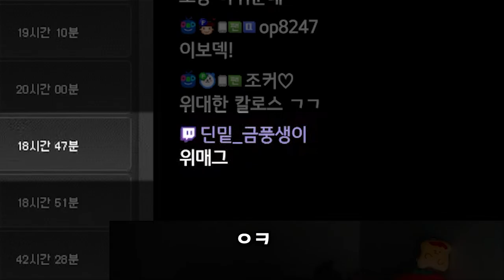편집영상] 해방 큐브 윈브 (5번째 캐릭) / 메이플스토리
유니온 : 9844
280 -  캐논슈터 ( 캐슈 ) , 섀도어 , 엔젤릭버스터 ( 엔버 )
                나이트로드 ( 나로 ) 윈드브레이커 ( 윈브 )
250 -  은월 팬텀 나워 플위 제로 신궁 듀블
226 - 칼리
220 : 스트라이커 ( 스커 )
211 : 캡틴 배메 캡틴 카데나 아크 보우마스터 ( 보마 ) 카데나
        아크 호영 라라  에반
210 :  블래스터 윈드브레이커 ( 윈브 ) 아란 에반
          팔라딘 패스파인더 ( 패파 ) 히어로
          카인 데몬슬레이어 ( 데슬 ) 메카닉  바이퍼
          썬콜  소마
202 : 메이플M 메이플스토리M
201 : 비숍
200 : 루미너스 다크나이트 일리움

 여로 리버스시티 츄츄 얌얌아일랜드 레헬른 아르카나 모라스 에스페라 셀라스 문브릿지 고통의미궁 리멘 세르니움 ( 전 후 ) 호텔 아르크스 큐브 스타포스 미라클타임 익스트림 오디움 몬파 익스몬파 자석펫 버닝서버 택티컬 릴레이 헤이스트 썬데이메이플 자석펫 금고

매미 재획 사냥 에테르넬 무릉 칼리 신직업